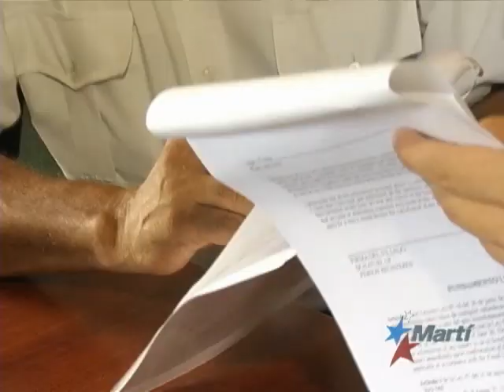Registran record de inmigrantes ilegales cubanos en una década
El número de cubanos que entraron de manera ilegal a Estados Unidos el pasado año es el más alto en una década. Gricel González conversó con Víctor Oramas Velázquez, un cubano que estuvo detenido en Ecuador y que cruzó siete países para llegar a su destino.